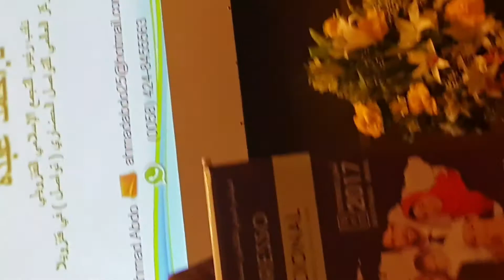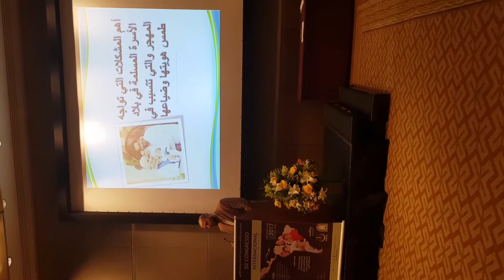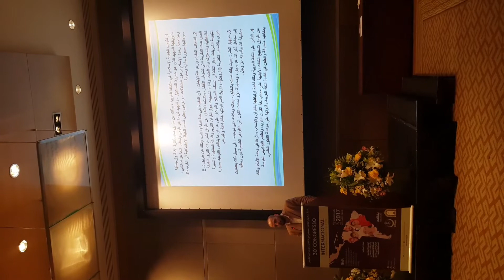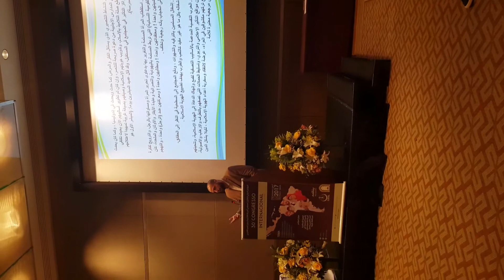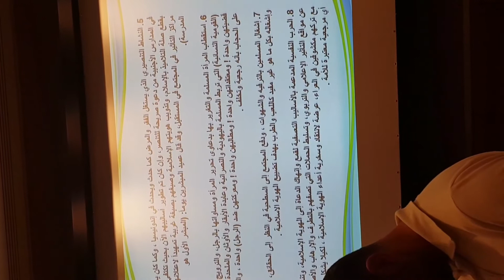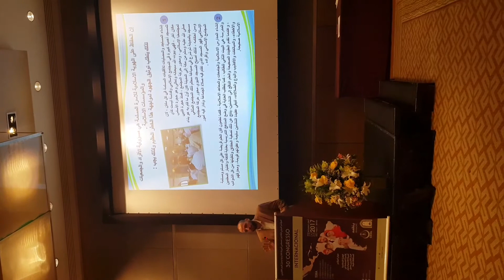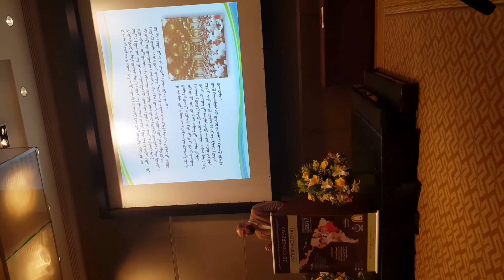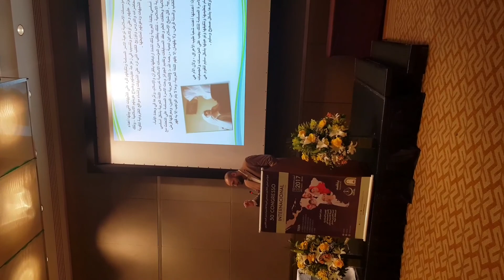كلمة د.أحمد عبده في المؤتمر الدولي الثلاثون لمسلمي أمريكا اللاتينية ودول البحر الكاريبي في ساوباولو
كلمة د.أحمد عبده في المؤتمر الدولي الثلاثون لمسلمي أمريكا اللاتينية ودول البحر الكاريبي في ساو باولو البرازيل تحت عنوان دور المؤسسات والجمعيات الاسلامية في الحفاظ على الهوية الاسلامية للأسرة المسلمة .
Mi palabra en el 30 Congreso Internacional para los musulmanes de América Latina y el Caribe en Brasil 15-17/9/2017